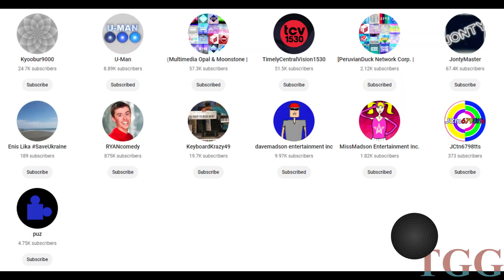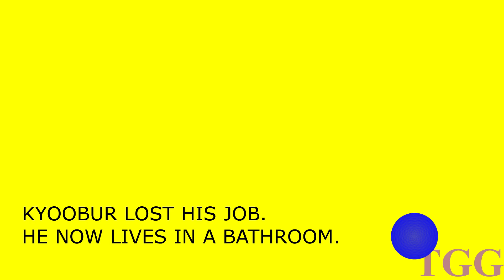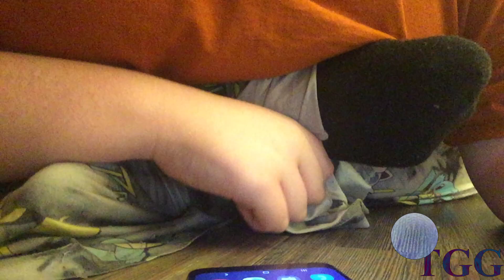If Logo Editors Swore!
Where's my glasses?

and all the TGG2013 logos

Hey guys! I just want to say I worked on this sketch for about some days and hours I believe, and I just want to thank you all for your support and showing for what I do! I'm so proud of you guys! Thanks!

-- Tiernan (TheGiraffeGuy2013)